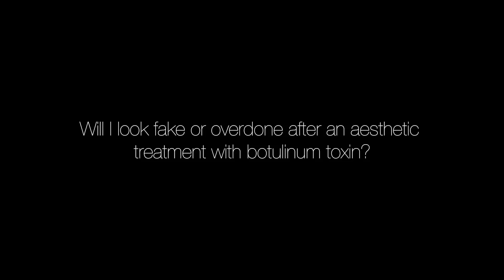Botox Geneva: Will I look fake or overdone after an aesthetic treatment with botulinum toxin ?